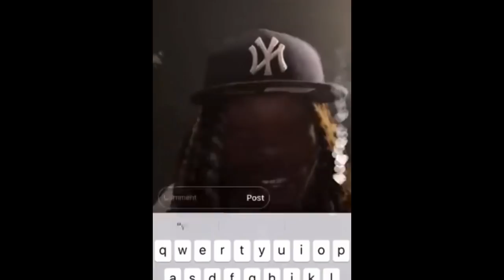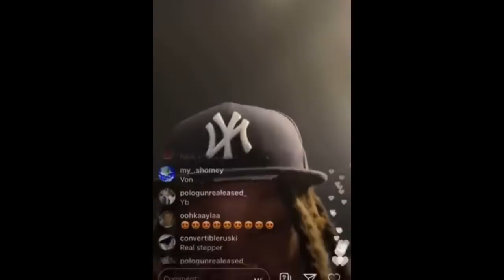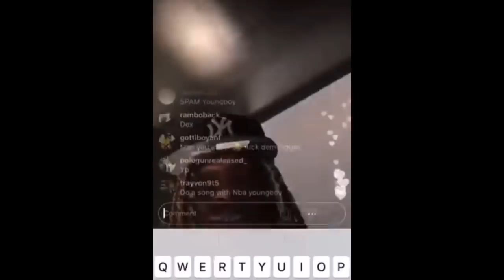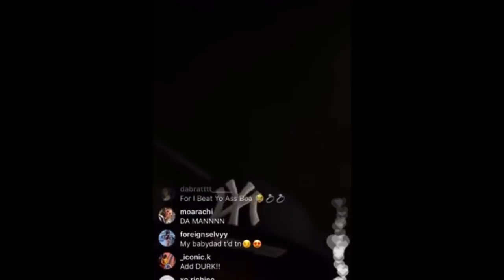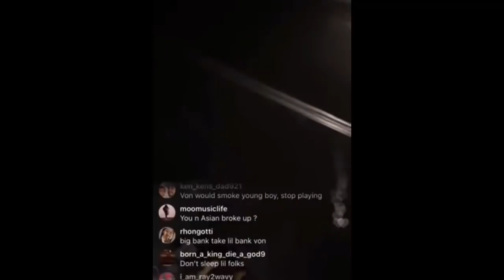KING VON & T.ROY ACCUSED OF 🔫 BLOOD MONEY😱‼️